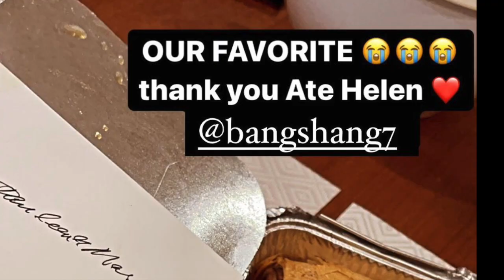PAULEEN LUNA AND VIC SOTTO BABY TALI SO CUTE